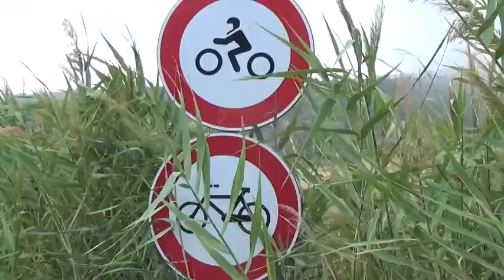Preview Giro di Calabria 2017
Een 6 daagse fietstocht in het uiterste zuiden van Italie, Calabria.